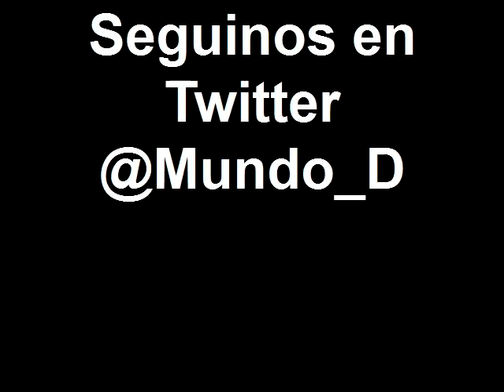Federico Mancuello y su posible retorno